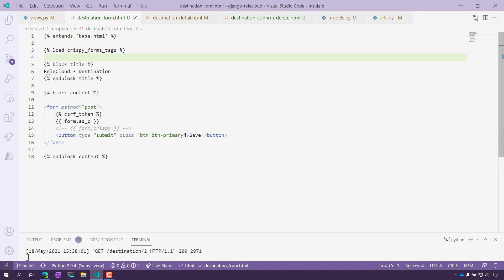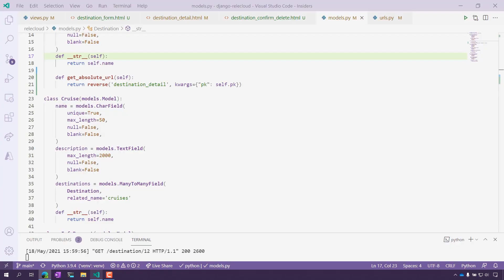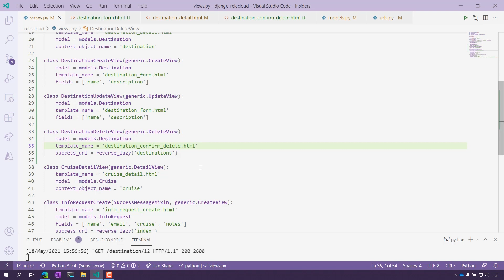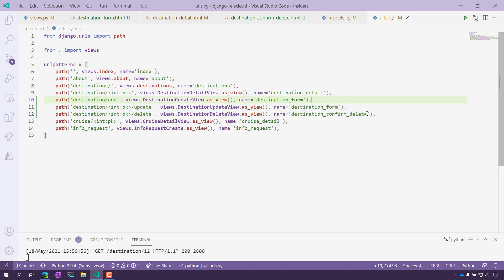Interacting with data in a generic view [21 of 24] | Django for Beginners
Providing ways to interact with data on the web can be a repetitive task, especially when creating or updating data. Django provides a robust and convenient experience for developing these features in your site with generic views.  In this video we will explore and implement CreateView, UpdateView, and DeleteView to modify our data with generic views.